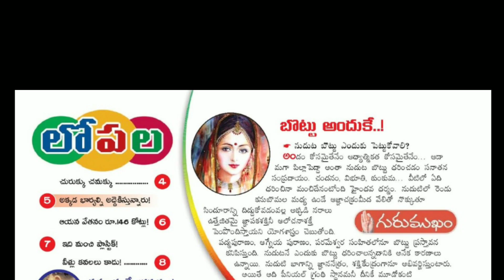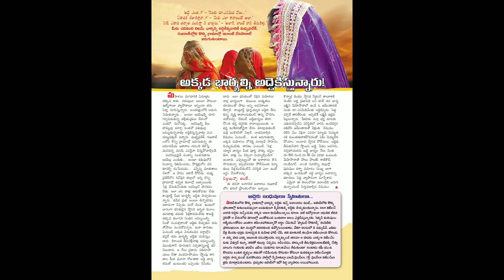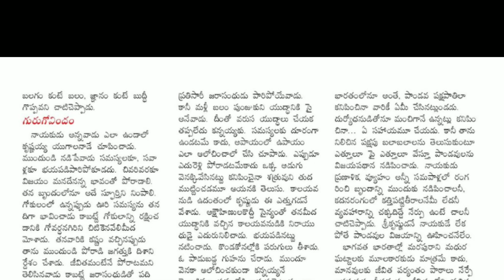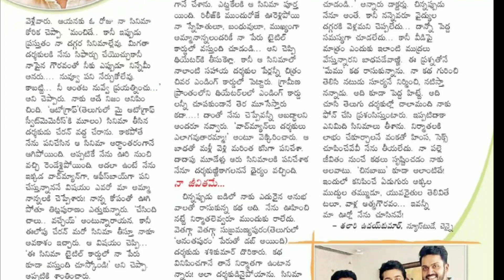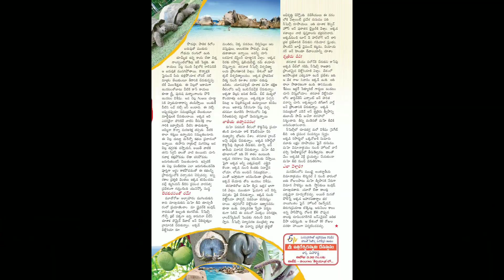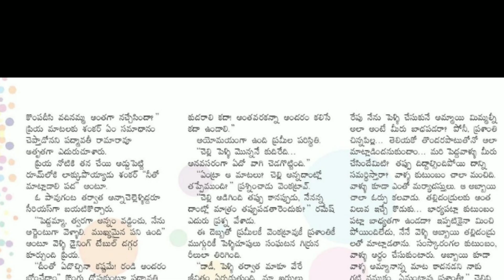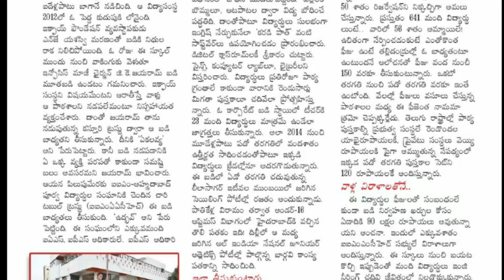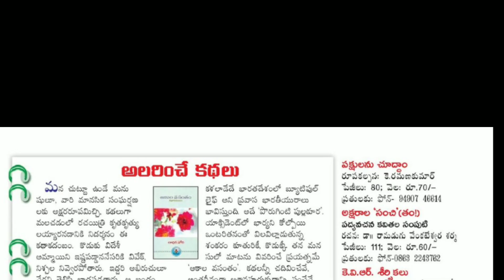Eenadu Sunday Book(02-Sep-2018)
AP And Telangana Eenadu Sunday Book(26-Aug-2018)

Sunday book topic, news paper topic, today Sunday book topic

NCS: Music Without Limitations NCS Spotify Free Download / Stream ▽ Connect with NCS Facebook Twitch Twitter Spotify SoundCloud Google+ Instagram ▽ Follow Cartoon SoundCloud Facebook ▽ Follow Daniel Levi (vocalist) Facebook ▽ NCS YouTube Playlists ALL NCS Music Playlist NCS Drumstep NCS Melodic Dubstep NCS House NCS Dubstep NCS Drum&Bass NCS Trap NCS Hardstyle

Very powerful and positive Electro House ‘’Golden’’. First class! Well done Avalon we wait for more incredible music available on Free Background Music. If you use Free Background Music you MUST put in the description of your video/presentation: 1 - Full title (track title and artist(s) name/ nickname) of the track. (Mention the music was released/provided by Free Background Music) 2 - Link to the track released/provided on Free Background Music. 3 - Credit the artist(s) of the track by including their social network links. All links below MUST be pasted in the video/presentation description: Free Background Music YouTube Facebook Twitter Google+ Avalon - Golden ► SoundCloud ► Facebook ► The audience

NCS: Music Without Limitations NCS Spotify ▽ Connect with NCS Facebook Twitch Twitter Spotify SoundCloud Goo+ Instagram Follow Disfigure NCS Playlists